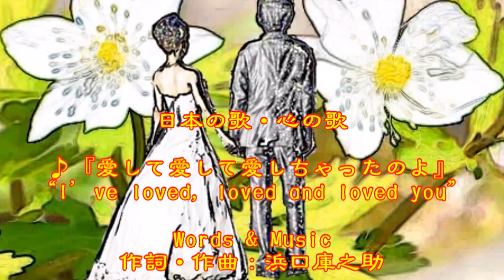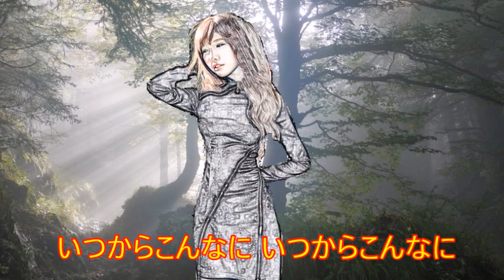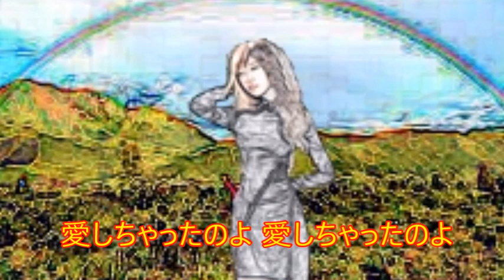♪『愛して愛して愛しちゃったのよ』日本の歌・心の歌 Japanese Songs old & new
日本の歌・心の歌　『愛して愛して愛しちゃったのよ』 “I’ve loved, loved and loved you”
Words & Music作詞・作曲：浜口庫之助
Song by　　 ♪うた：カスミちゃん
楽器：FM Strings/Legate Hall/Fingered Bass

１２月４日NHK深夜便の「にっぽんの歌こころの歌」で『浜口庫之助作曲作品集』と題して１３曲が放送された。そのなかで、昭和の名曲1,000曲（歌謡曲のすべて上）にでている７をカスミの歌にしました。♪『愛して愛して愛しちゃったのよ』は、５曲目に放送されました。